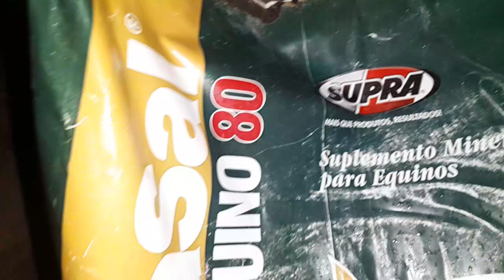13 de junho de 2023